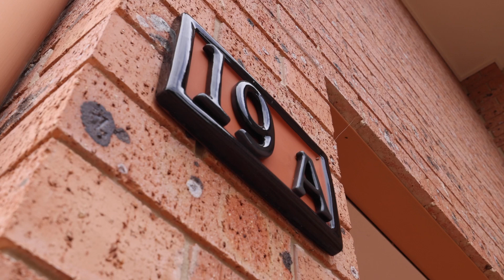COFFS HARBOUR, 19a Abel Tasman Drive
19a Abel Tasman Drive, Coffs Harbour

Marketed by: Ray White Coffs Coast

42 Beach Street, Woolgoolga NSW 2456